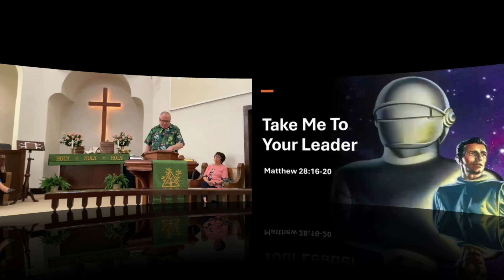Take Me to Your Leader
"Take Me to Your Leader" by Pastor Rick Birk
October 6, 2024 Pastoral Message